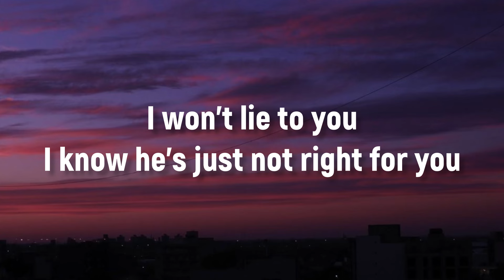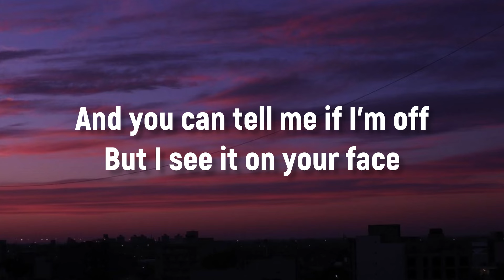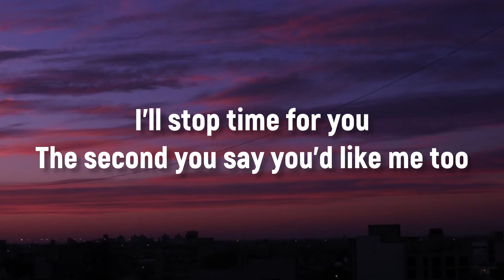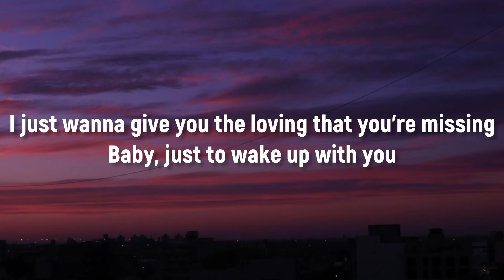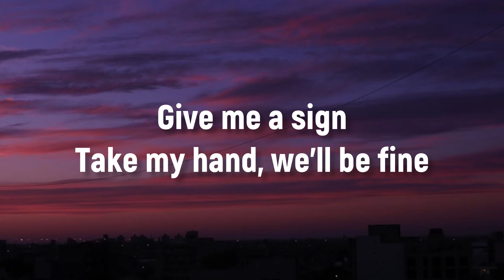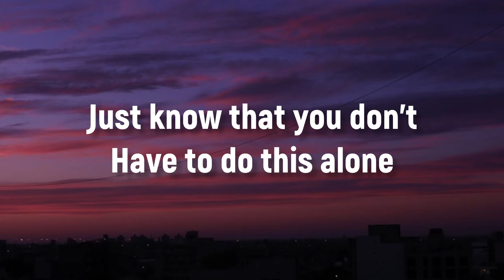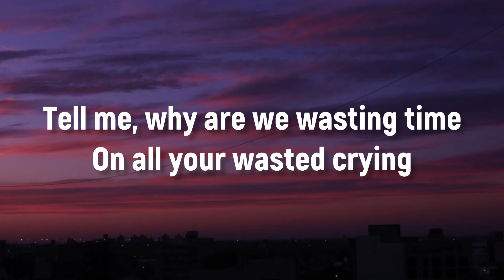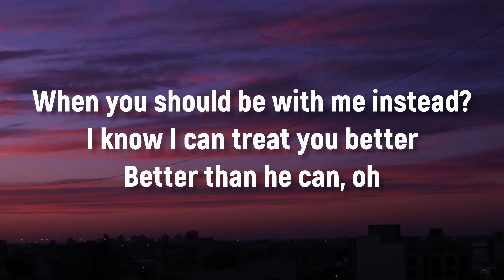Shawn Mendes - Treat You Better (Lyrics)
Lyrics